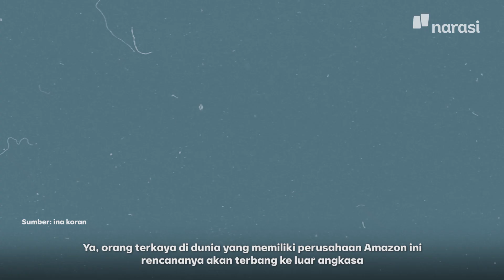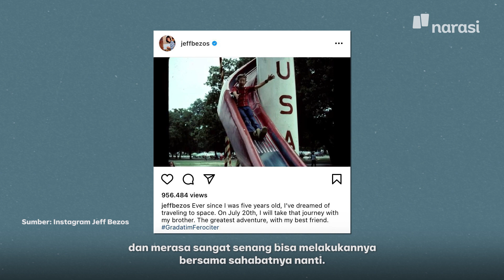Jeff Bezos Bakal Terbang ke Angkasa | Tech It Easy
Orang terkaya di dunia Jeff Bezos, akan mencoba terbang ke luar angkasa tidak lama lagi. Kira-kira apa sih tujuan Jeff ke luar angkasa? Hmm, orang kaya sih bebas ya.

(Narasi)